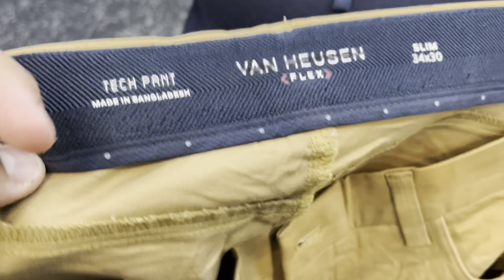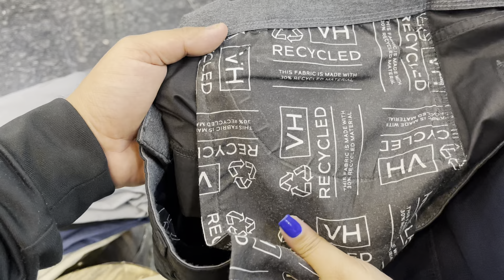Cotton Chinos in just Rs 790/-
Cotton Chinos
Price 790/-

Nearest Metro Station Vasant Vihar then take an Auto Rickshaw for Nangal Dewat

UPI & CARD PAYMENTS ACCEPTED, No extra charges

Address & Location 📍

B-90 Basement Nangal dewat vasant kunj sector-D delhi-110070